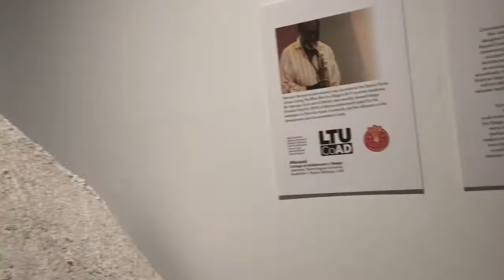Opening of Time Space Existence 2018 / "Fatal, Fertile" on view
VIP opening party during Venice Biennale 2018 "Time Space Existence" at Palazzo Mora, Venice, Italy. Fountain sculpture "Fatal, Fertile" by Japanese Artist, Natsuki Takauji was on view.